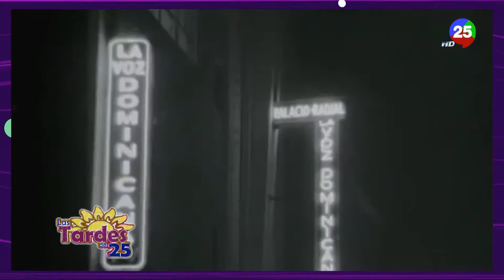Hoy se celebran los 70 años de la televisión dominicana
Un día como hoy hace justamente 70 años se encendió la primera señal de televisión en República Dominicana.

Bajo el nombre de La Voz Dominicana el 1 de agosto de 1952 fue fundado el primer canal de televisión en el país, constituyéndose en el primero en la República y el tercero en Latinoamerica.

El primer programa transmitido fue Romance Campesino, el cual se transmitía en horario de las 12 del mediodía, bajo la conducción de Macario y Felipa. Era un programa humorístico que logró gran aceptación del público de la época.

En “La Voz Dominicana” se forjaron los primeros locutores, cantantes y comediantes.

El joven Lulio Moscoso Espinosa se convirtió en el primero que operó el primer transmisor de televisión que llegó al país. Contó con la asistencia profesional de dos jóvenes conocedores del área: Leo Dardel y Federico Mapluc.

En el año 1965, a finales de la confrontación cívico-militar, el canal fue rebautizado con el nombre de “Radio Santo Domingo” y luego se cambió el nombre por el de “Radio Televisión Dominicana”.